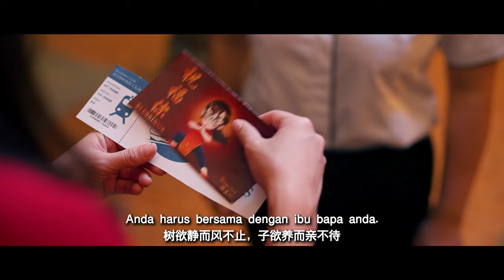Teresa Kok 2024 贺岁片主题曲 MV《新年喜悦归》【Stanley Ng, En Qi, Jovy Chong, Adam Quah, N/A (feat. Teresa Kok)】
《新年喜悦归》是YB郭素沁 2024年《回家过年》贺岁片中的主题曲。
祝愿大家在新的一年里度过愉快的时光！

Music video (MV) of YB Teresa Kok 2024 CNY Video "Raikan Tahun Baru Cina Bersama" with the song titled "Joy Returns".

《新年喜悦归》

作曲：吴泓进（Stanley Ng)
作词：Stanley Ng, En Qi, N/A

Masa dah tiba,
Untuk kita bina kejayaan, bersama,
Beria-ia,
Mengeratkan ikatan,

每年都有新年会来到
小孩子在客厅里吵闹
唯独游子不能与家人们拥抱
不能品尝家里的菜肴

红袍古龙飞 新年喜悦归

新年到 春风飘
大家团聚 有多好
欢笑声 荡在家园 乐陶陶 多美好
恭喜恭喜你 祝福祝福你
盼望着你回家的那一刻
家里的门永远都会为你而开

又过了一遍
一样的新年
新年歌游荡在你耳边

每人的心愿
富贵 平安 身体健啊
都会一一的实现

Hadir dijemput,
datang bertandang disambut memberi salam,
Bersuka ria bergaya ceria jiwa mula merasa tenang,
mari menjelang,
Maju kedepan,
Kearah enakan makan,
Lalu menutur tata budi bahasa harapan akan difaham.

感谢有你
我生在这个家
虽然我在外地
不能时常陪伴你
在这个新年里
我会早早回家去
要更多陪伴你
报答你养育恩情

新年到 春风飘
大家团聚 有多好

Music Production:

制作人| Producer：Stanley Ng
作词 | Lyricist：Stanley Ng, En Qi, N/A
作曲| Composer：Stanley Ng
编曲| Arrangement：Stanley Ng, Elisha Tiga
配唱制作人|Vocal Producer：Phoebe Tsen
和音编写| Backing Vocal Arrangement：Phoebe Tsen
京剧编写｜Peking Opera Composer : Jovy Chong, Stanley Ng
中文说唱编写｜Chinese Rap：Adam Quah
和音| Backing Vocal：Stanley Ng
录音工作室| Recording Studio：Qactus Studio, Jeson Huang
录音师| Recording Engineer：Winnie Liew, QE Lim, Jeson Huang
混音工程师| Mixing Engineer：Jeson Huang
母带后期处理工程师| Mastering Engineer：Jeson Huang
演唱| Artists : Teresa Kok | N/A | Jovy Chong | En Qi | Stanley Ng | Adam Quah

Video Production

1) 制作 Production:
导演｜Director: Adam Quah Kai Ping
制片⼈｜Producer: Adam Quah Kai Ping
副导演｜Assistant Director: Bill Chong Jen Hong
制作协管｜Production Coordinator: Sebastian Ng Yik Qian
制作助理｜Production Assistant: Loo Shu Jin, Chew Sze Wei, Kelvin Cheong Kai Wen

2) 摄影 & 技术｜Camera & Technical:
摄影指导｜DOP: Wilson Tai Kai Chung
技术⼈员｜Tech Crew: Ong Jia Le (Carlos)& Allan Chai Jien Lyn
幕后花絮摄影师｜BTS Videographer & Photographer: Chew Sze Wei

3) 美术｜Art:
美术指导｜Art Director: Sylvia Kung Fei Yee
美术助理｜Art Assistant: Loo Shu Jin

4) 妆发｜Make Up:
化妆师，发型师｜Make Up & Hairdo Artist: Mohd Firdaus B Daud (Chika & Azmier Hisyamuqris Bin Azlan Bbdullah

5) ⾳效｜Sound:
⾳效师｜Sound Man: Allan Chai Jien Lyn

6) 后期制作｜Post Production:
剪辑师｜Editor: Wilson Tai Kai Chung
调⾊师｜Colorist: Wilson Tai Kai Chung
视觉效果剪辑师｜Visual Effect Editor: Wilson Tai Kai Chung

7) DAP YB
YB Teresa Kok
YB Michelle Ng Mei Sze
YB Nicole Tan Lee Koon
YB Young Syefura Othman
YB Prabakaran Parameswaran
YB Papparaidu Veraman
YB Rodziah Ismail

8) YB Teresa’s Staffs:
Lan Suet Ling(Alice)
Ng Yoot Kuen (Gwen)
Chung Swee Chee (Judy)
G.P. Sivam
Joel Christopher Jalleh
Nor Diana Ellyna
Yee Mun Wai

9) Nirvana Staffs:
Jym Tang
Emily Lew
Fanny Tan
Jessie Siaw
Raymond Lim
Joen Lim

10) Featured Cast:
Rachael Foong Shu Qing as Chinese Girl
Nurul Elyana Azween Binti Abdullah as Malay Girl
Saravanan Poighai a/L Ganeson as Indian Cashier
Joseph Goh Liang Hao